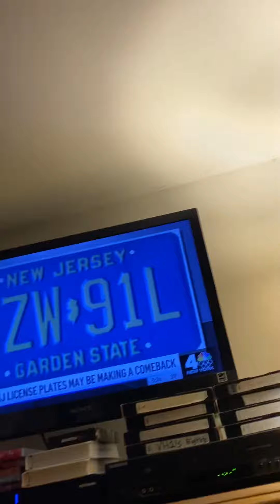Heavy Creative Music Video and TV Ads for Human Closeups Adam Kuperstein 12/7/2021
foxpix MaleActs Adam Kuperstein screws up his all of the 📺 Ads and Music Videos for using human face closeups. Jim Sciutto Ryan Fields Steve Overmyer Steve Lacy Chris Hayes. Christmas 🎄. Stupid!